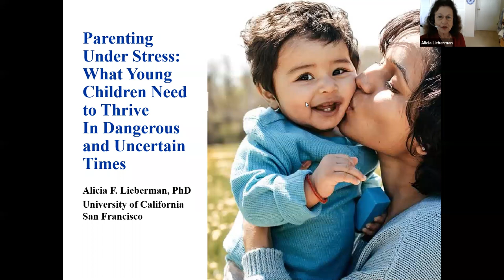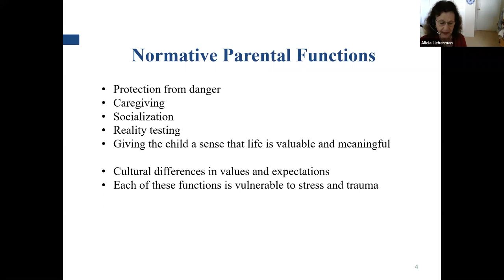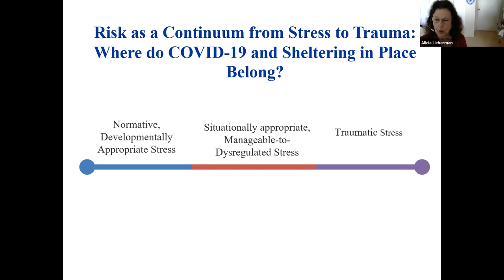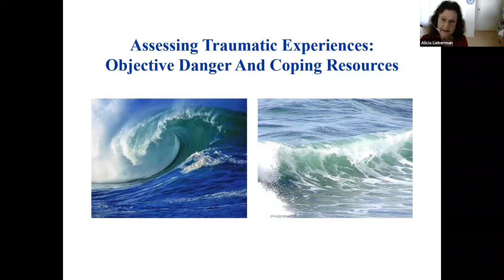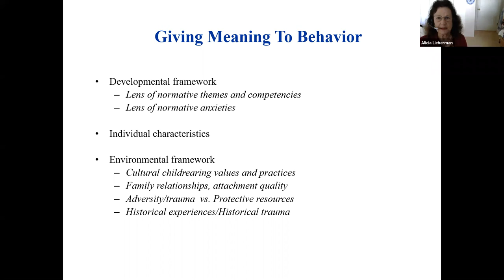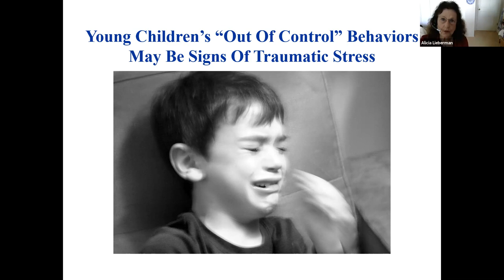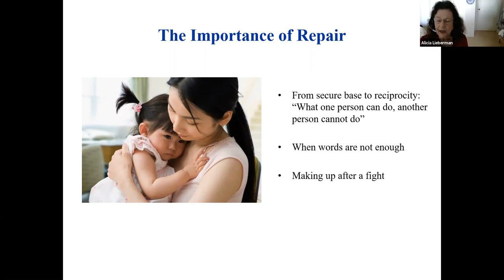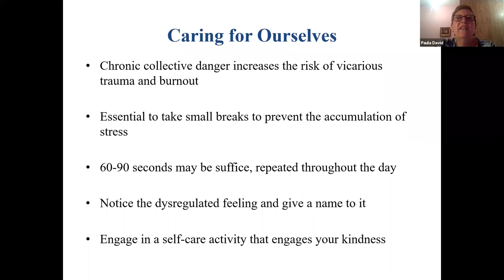Haruv from the Couch - with Alicia Lieberman